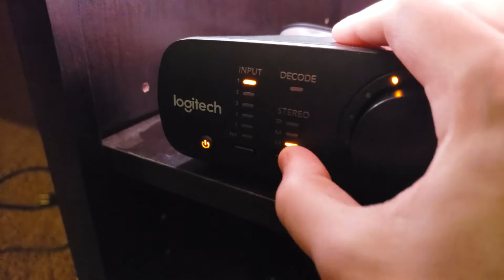PS5 True 5.1 with Logitech Z906 Solved | NO More Audio Lag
The PS5 doesn't have an optical out port, and if you use Bitstream through your tv to make it work, you get some pretty significant audio latency. This fixes that using an HDMI to analog converter. you get true 5.1 sound, with no latency. I'm using the Logitech Z906, but this will work with any system that uses 6 channel audio (3x  3.5mm jacks).

Here’s an Amazon link to the one in the video.